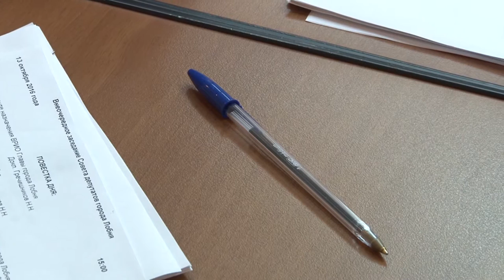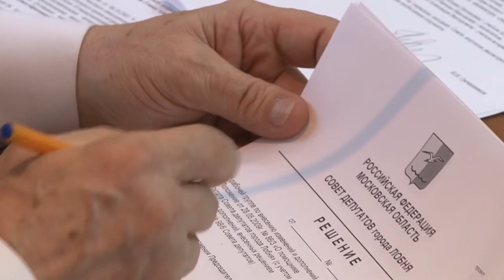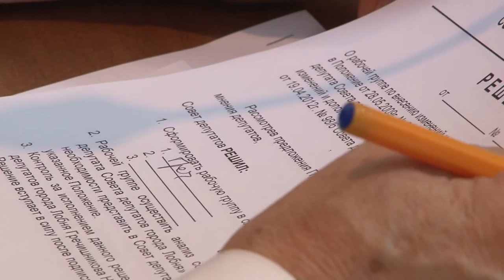2016 10 14 - Назначен ВРИО главы города (Лобня)